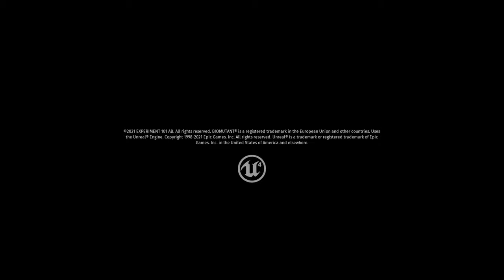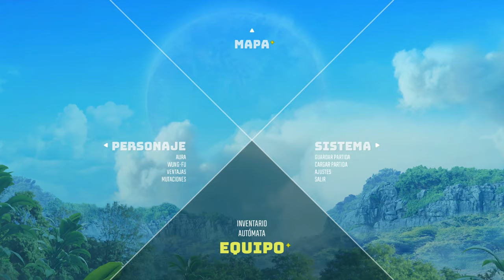BIOMUTANT - #1 - Tutorial, impresiones y primeros pasos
Biomutant